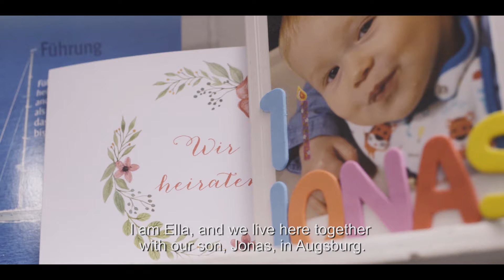‘My Life with Amway’: An Exclusive Insight into the Lives of ABOs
Explore how one couple in Augsburg, Germany lives a fulfilled and inspiring life with Amway. See through their eyes how becoming Amway Business Owners has given them the freedom to enjoy time with their family while experiencing rewarding and successful careers.

The first video in the “My Life with Amway” video series, these videos give you a sneak peak into the lives of real ABOs and how Amway values impact and better their lives.

Let’s connect!